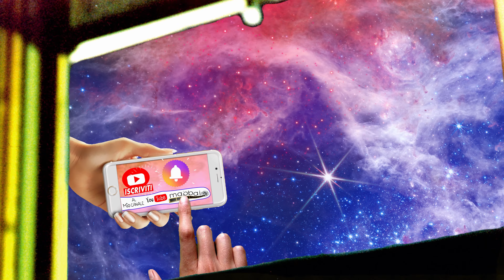1997 La sai L'ultima Prima Semifinale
"La Sai L'ultima Lui contro Lei" del 1997 Prima Semifinale.

Il Montaggio  da una vecchia videocassetta VHS fortunatamente ancora integra dove a quei tempi registravo la trasmissione per poterla rivedere. Purtroppo buona parte è stata cancellata.
 Valentina Persia e Francesco Guzzo in una  carrellata di barzellette tratte dall'ultima puntata di La Sai L'ultima condotta magistralmente da Gerry Scotti.